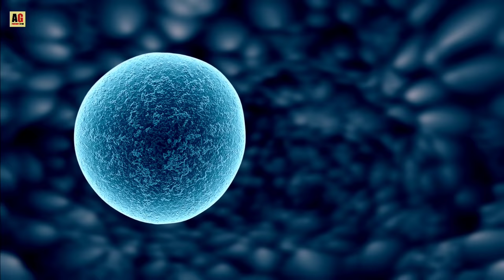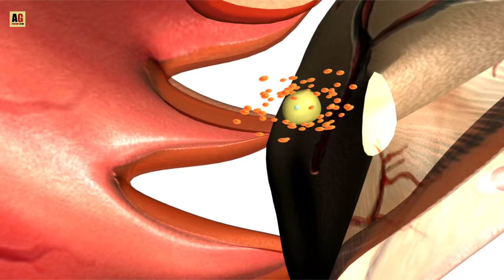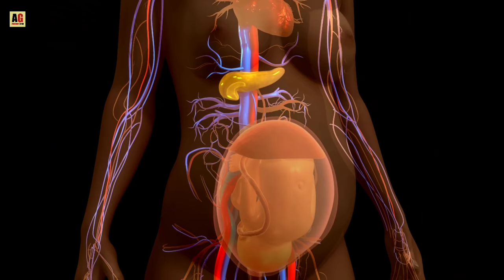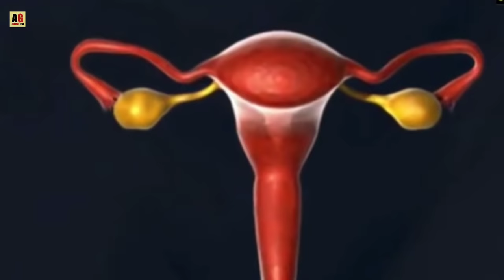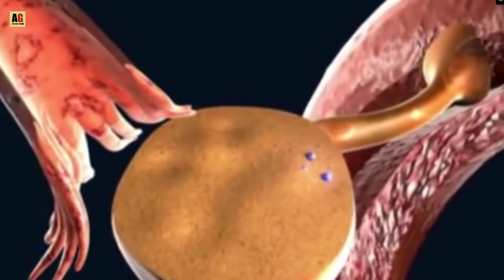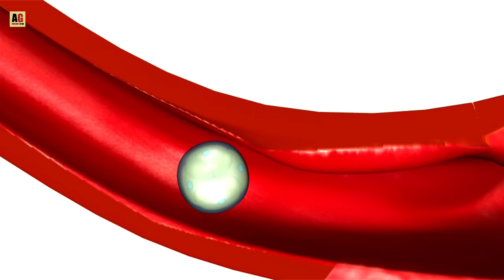Test Tube Baby में बच्चा कैसे होता है देख लो | IVF Kya Hota Hai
Test tube baby kya hota hai?
test tube baby treatment cost
test tube baby Process

Hello Friends Today in this video we are talk about what is test tube baby.  test tube baby Process step by step in hindi. and what is the difference between ivf and test tube baby full explanation in hindi

The term “test tube baby” means a child that is conceived outside a woman’s body. A more complete definition specifies test tube babies as being conceived in a laboratory through the scientific process of In-Vitro Fertilisation (IVF).
Step 1: Egg production stimulated by hormone therapy.
Step 2: Eggs retrieved from ovary.
Step 3: Sperm Sample Provided. Step 4: Eggs and sperm combined to allow fertilisation.
Step 5: Fertilized eggs introduced into the uterus.

Quories Solved :-
Test tube baby vs ivf
what is ivf treatment

दोस्तों अगर आपको यह जानकारी पसंद आये इस वीडियो Like और Share जरूर करे और अगर आप इसी तरह के Knowledgeable और Informative Videos आगे भी देखना चाहते है तो Awesome Gyan को subscribe जरूर करे ले।

Images And Stock video Credit - Pixabay.com Pexels.com